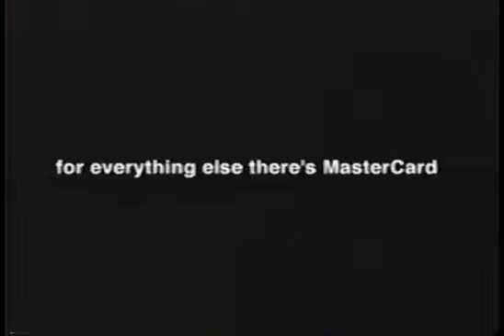2002 Mastercard "Priceless" World Cup TV Commercial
2002 TV Commercial for MasterCard, World Cup Japan/Korea version.

Football fever:  Priceless

Many Thanks :-)